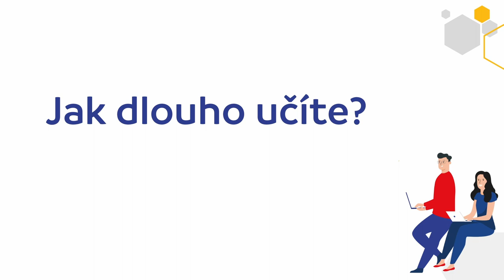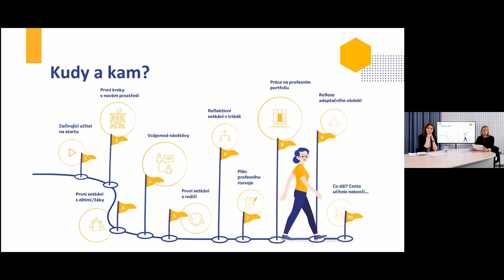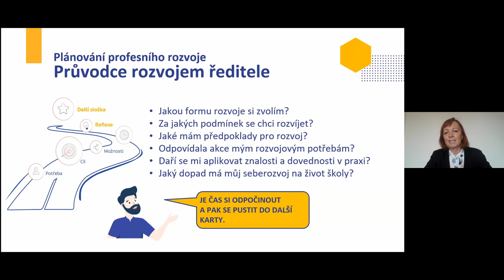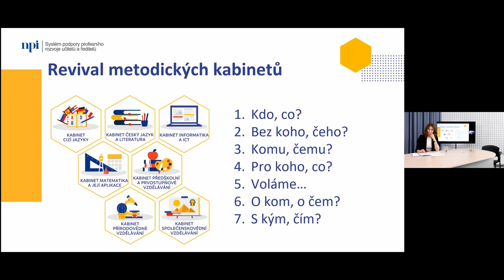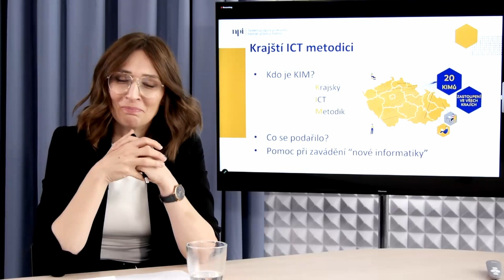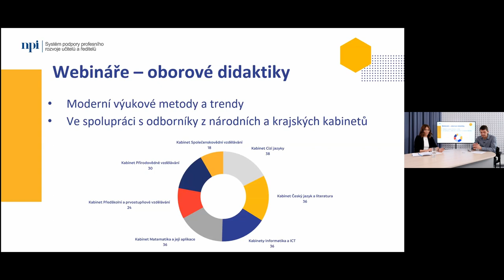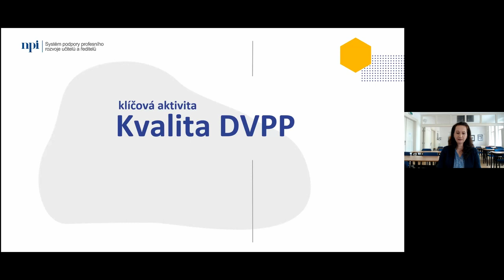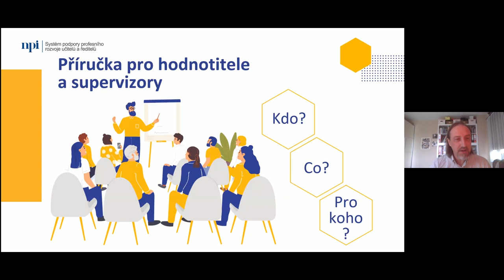Závěrečná konference projektu SYPO - Plenární část